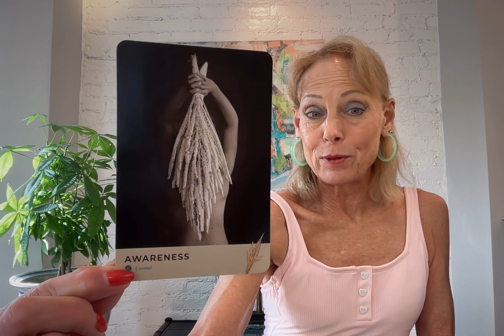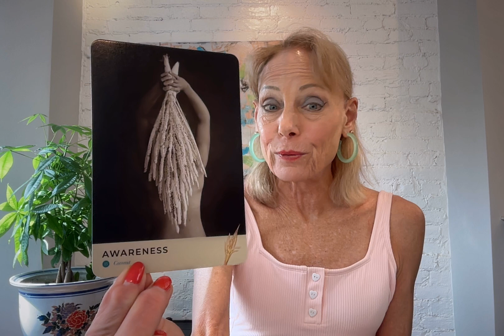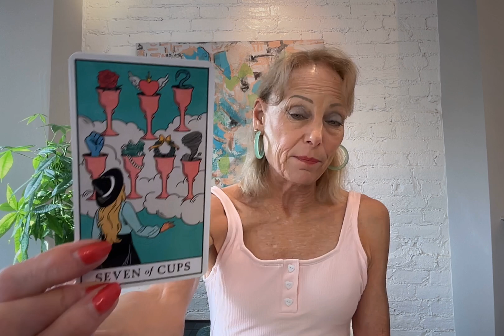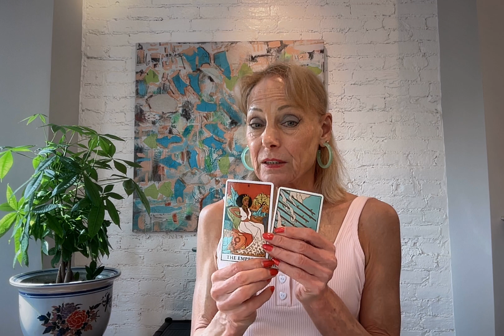CAPRICORN**THE UNIVERSE WANTS YOU TO BRING AWARENESS TO THIS MESSAGE! YOU WILL BE SHOCKED!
CAPRICORN THIS MESSAGE IS VERY CLEAR AND THE DETAILS WILL HELP YOU EMERGE AND TO UNDERSTAND DEEP FEELINGS ABOUT A SPECIFIC PERSONAL INVESTMENT!